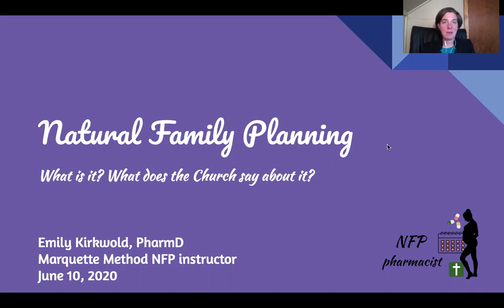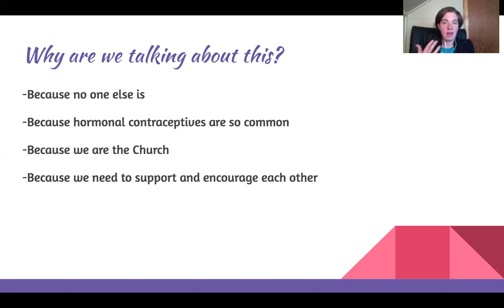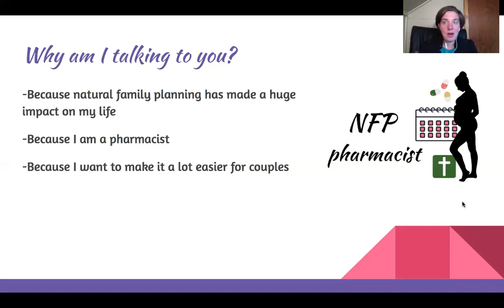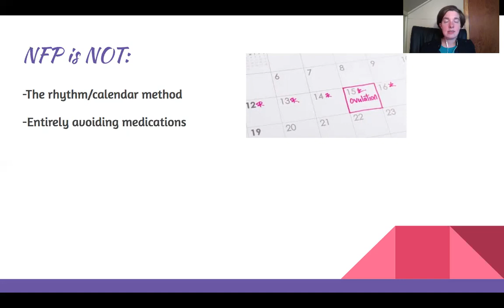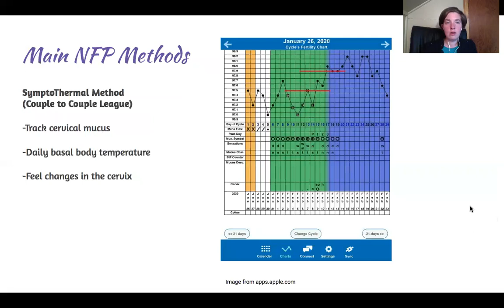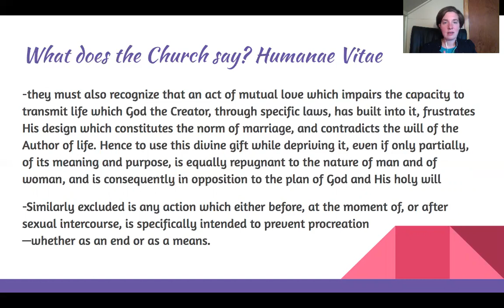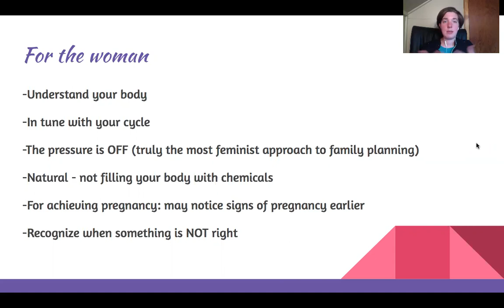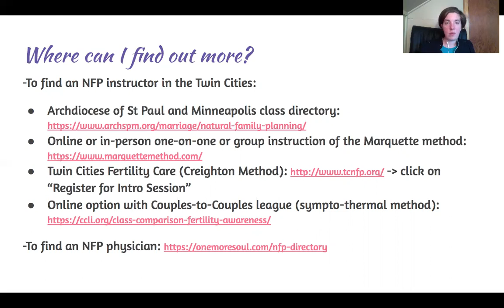Natural Family Planning Basics For Catholics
A great overview of Natural Family Planning presented by St. Katharine Drexel parishioner Emily Kirkwold